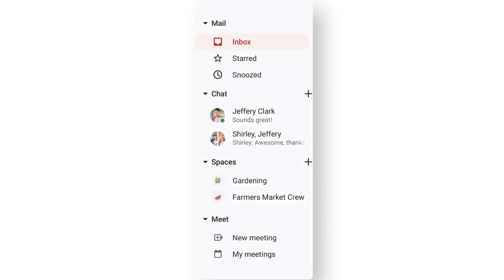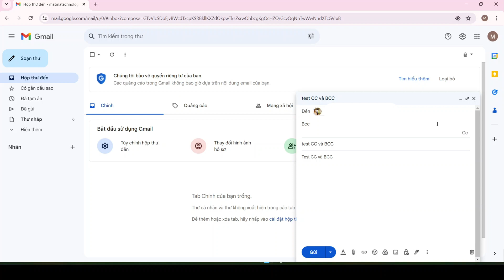Cách gửi email cho người khác bằng Cc và Bcc trong Gmail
Dùng Cc và Bcc là cách đơn giản, chuyên nghiệp nhất để gửi email hàng loạt đến nhiều người. Trong video, chúng tôi sẽ hướng dẫn chi tiết các bước thực hiện trong Gmail.

Nếu bạn có thắc mắc nào khác, vui lòng để lại bình luận bên dưới nhé!

MAT MA TECHNOLOGY | Điện toán đám mây, Trí tuệ nhân tạo và Giải pháp bảo mật
📌 Văn phòng giao dịch: Tầng 3B tòa nhà Scetpa, 19A Cộng Hòa, Phường 12, Quận Tân Bình, TPHCM